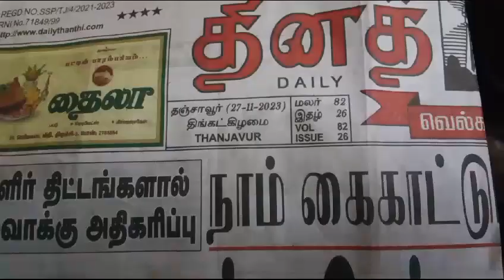BHARAT SEVAK SAMAJ - CENTRAL BSS SERVICES - FREE TUTION PROGRAMME